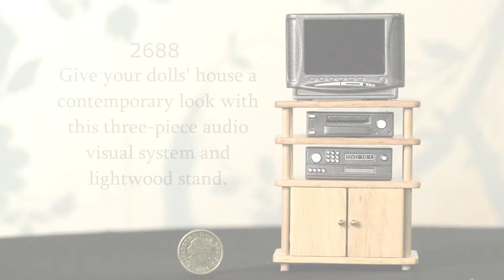4438 Audio Visual System & Stand, 4 pcs (L)